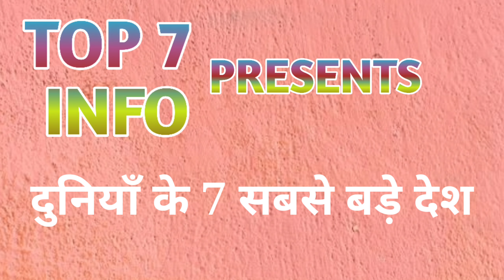TOP 7 BIGGEST COUNTRY OF WORLD | दुनियाँ के 7 सबसे बड़े देश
नमस्कार दोस्तों,
 मैं अनमोल राज , इस चैनल पर आपको दुनियाँ की विभिन्न जानकारियाँ आपको मिलेगी आप इस चैनल को अपना प्यार दें

अनमोल 💗💕

keyboard:-

top 7
top7 info
top
top info
top 7 country
top 7 biggest country
top 7 state
top 7 town
top 7 city
top 7 district
top 7 biggest
top 7 smallest
top 7 strongest
top 7 longest.
top 7 smartest
top 7 cheapest
top 7 dangerous.
top 7 best
top 7 watch
top 7 dog
top 7 currency
top 7 money
top 7 data
top 7 mobile
top 7 game
top 7 cheap
top 7 costly
top 7 long
top 7 soap
top 7 america
india top 7
bihar top 7